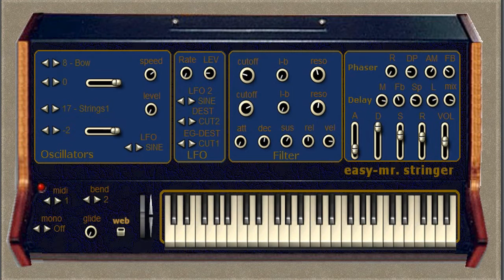Easy - Mr. Stringer || Free Vintage String VST Plugin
Easy - Mr. Stringer || Free VST Plugin

A String Synth Module with following specs:

2 Oscilators ( 2 X 17 various String-Waves)
5 Octave-tuning and Level
2 Filter ( Low-pass-Band-pass ) 1 LFO - ADSR - Velocity - modulation
1 LFO  OSC-Tuning (LFO´s = 5 waves)
Phaser
Double-delay with Pan Lfo´s
ADSR
VCA
Mono/Poly mode
Glide
12 Voices
16 Presets